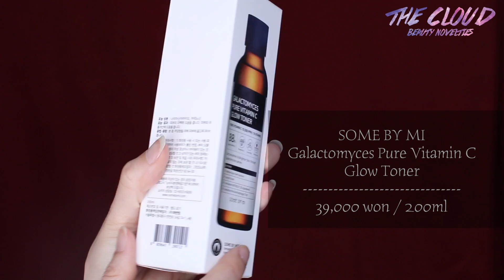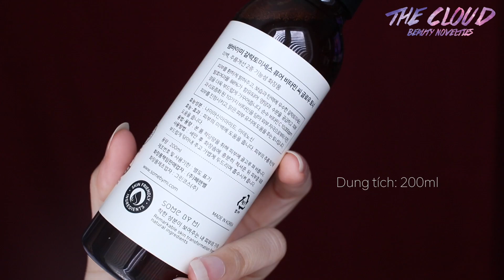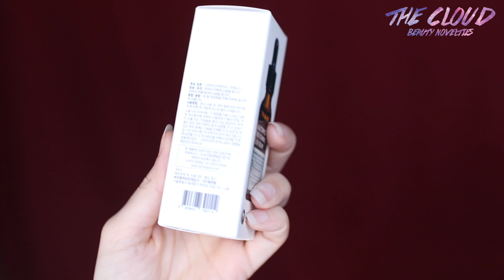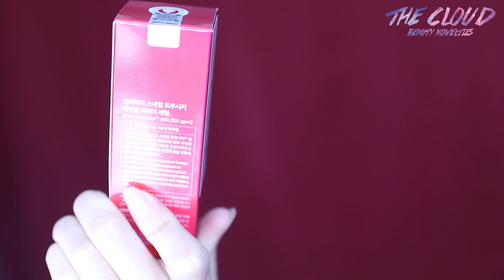SOME BY MI GALACTOMYCES SKINCARRE LINE & SNAIL SERUM MỚI | REVIEW & TEST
Hãy cùng The Cloud dùng thử các sản phẩm dòng dưỡng da mới nhất của hãng mỹ phẩm Some By Mi nhé. Các sản phẩm mình nhắc đến trong clip:

Chuyên cung cấp mỹ phẩm cao cấp chính hãng từ SULWHASOO, IOPE, HERA, 3CE, CLIO, PONY EFFECT, INNISFREE, TOO COOL FOR SCHOOL, MAMONDE, VODANA
🍃 🍃 🍃  THE CLOUD BEAUTY  🍃 🍃 🍃

© Bản quyền thuộc về The Cloud Beauty Novelties
© Copyright by The Cloud Beauty Novelties ☞ Do not Reup